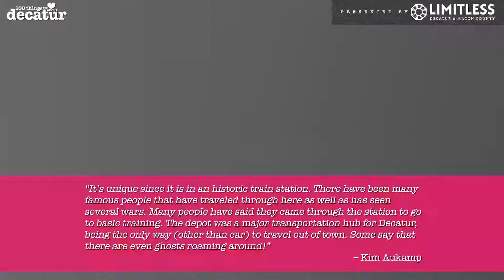100 Things - Wabash Depot Antique Centre